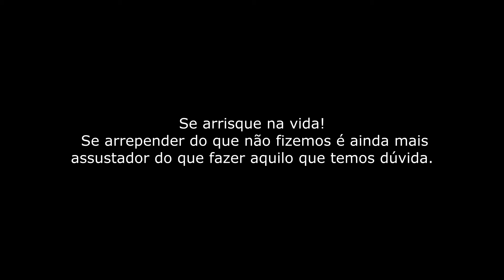DIVA ENTREVISTA SEGUIMORES